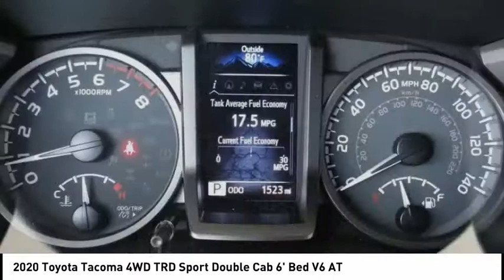2020 Toyota Tacoma 4WD Gardena,Torrance,Hawthorne,Carson,Compton 254346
SOUTH BAY TOYOTA, PROUDLY SERVING GARDENA, TORRANCE, HAWTHORNE, CARSON, COMPTON, AND SURROUNDING CALIFORNIA LOCATIONS THIS SILVER SKY METALLIC 2020 Toyota TACOMA 4WD IS EQUIPPED WITH A Engine: 3.5L Atkinson-Cycle V6 -inc: VVT-iW wider intake and VVT-i exhaust, AUTOMATIC TRANSMISSION, AND RECEIVES AN ESTIMATED 18 City/22 Hwy MPG. CONTACT SOUTH BAY TOYOTA TO SCHEDULE A TEST DRIVE AND TAKE THIS 2020 Toyota TACOMA 4WD HOME TODAY, OR VISIT OUR SHOWROOM CONVENIENTLY LOCATED AT 18416 SOUTH WESTERN AVE GARDENA CALIFORNIA 90248.